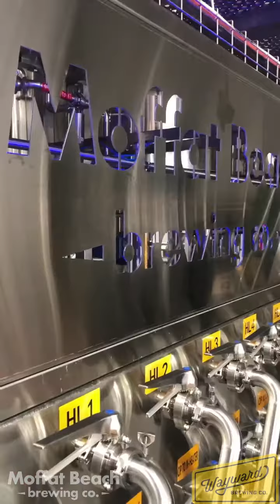A brewing day in Moffat Beach Brewing Company with Tiantai brewing system